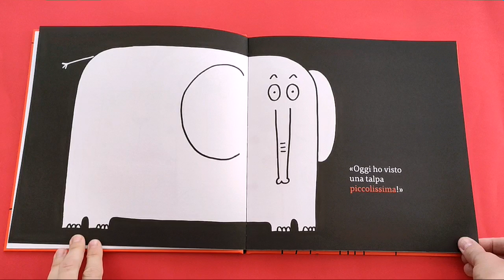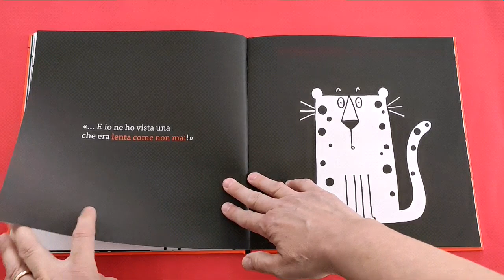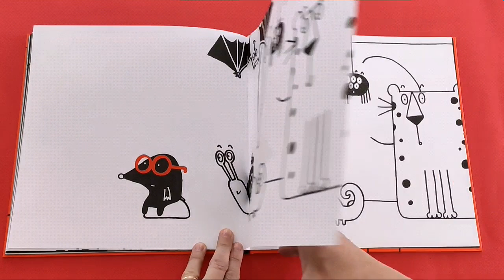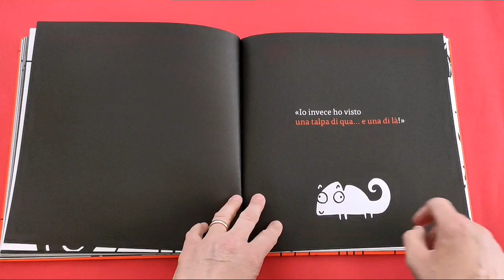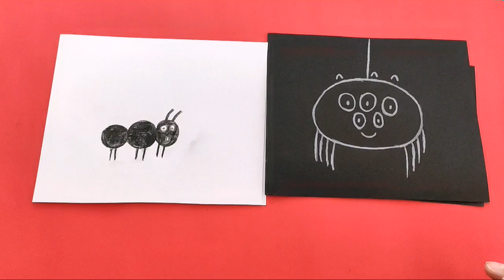HO VISTO UNA TALPA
La maestra Barbara legge HO VISTO UNA TALPA